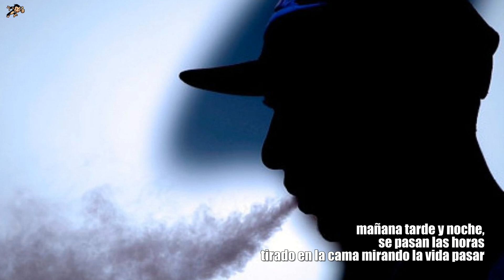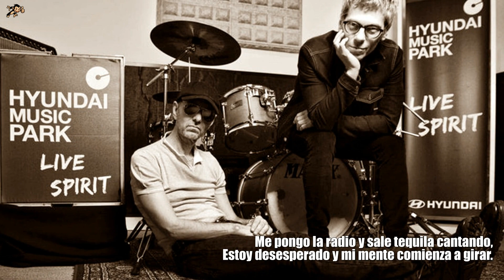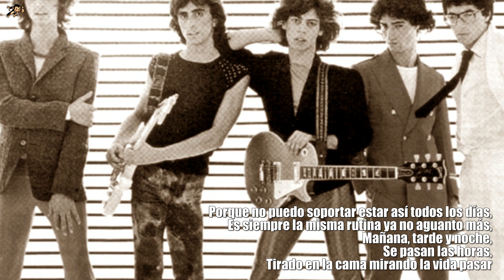Me Vuelvo Loco- Tequila- Letras- HD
Excelente canción, que se hizo conocida aquí en Perú durante la mitad de los 80s- A cantarla !!!